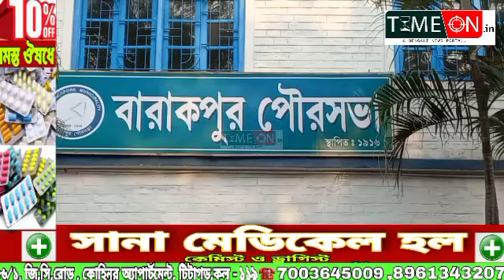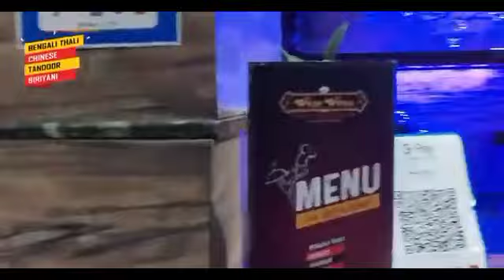ব্যারাকপুর ও টিটাগড় পৌরসভার উন্নয়নের কাজ তদারকির জন্য নিয়োগ করা হলো দেবপ্রিয় বিশ্বাসকে